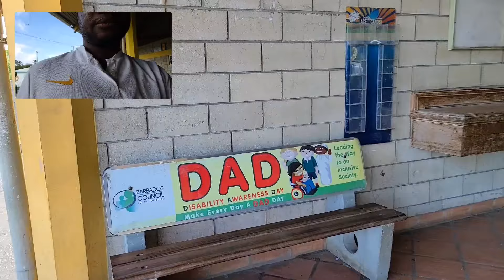Speightstown - Spice town - Barbados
Solo trip from downtown st James's bubbling city of Speightstown nicknamed by me as Spicetown, to Garfield Sobers Gymnasium